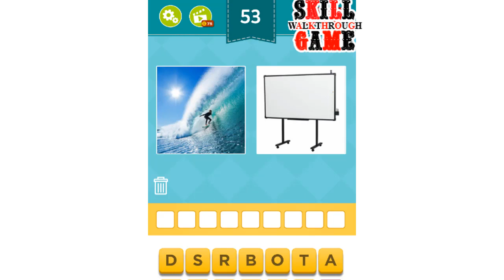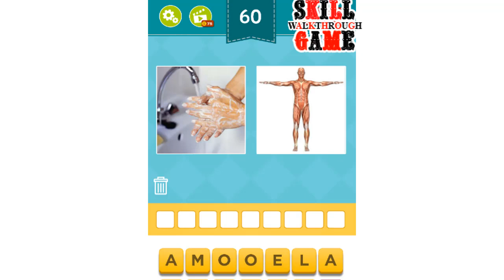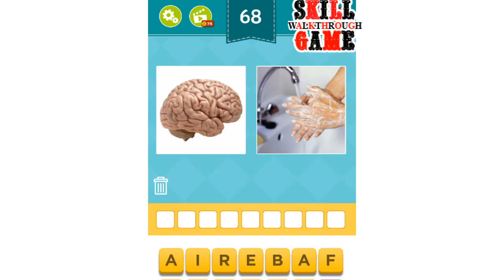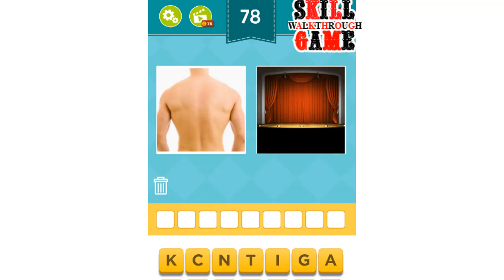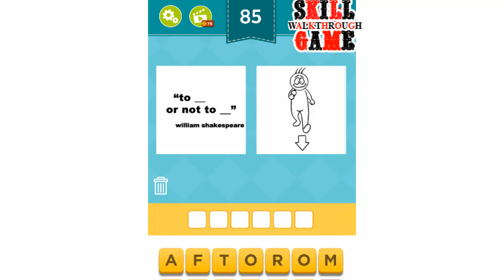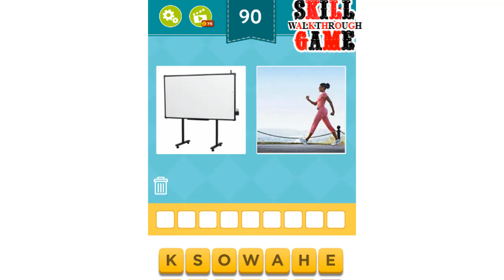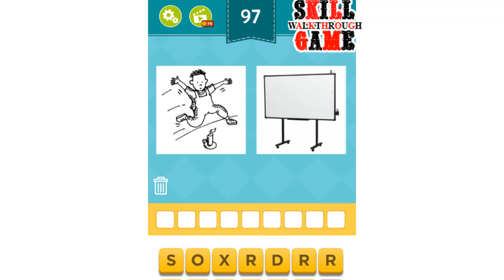Combine Words - 2 Pics 1 Word Level 51 - 100 - All Answers - Walkthrough